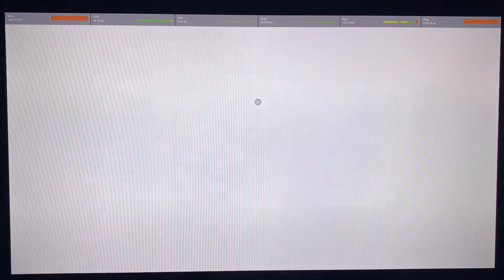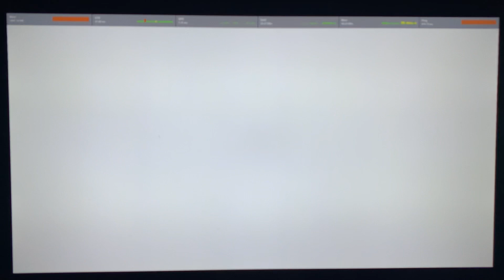Roblox BIG PAINTBALL ft.James